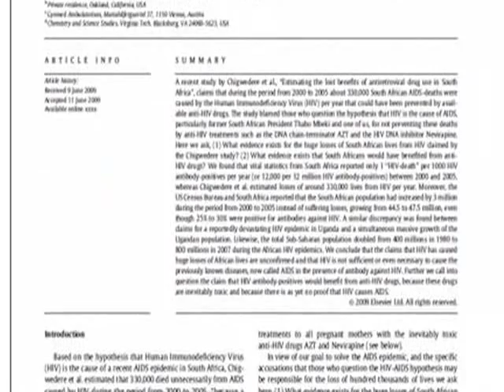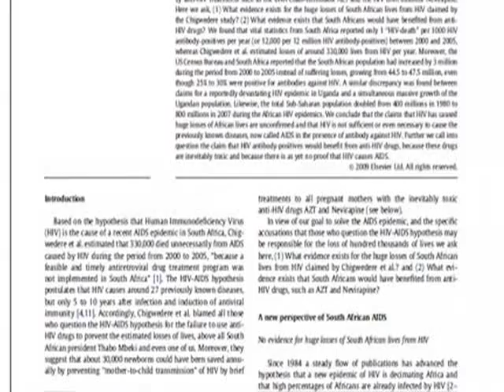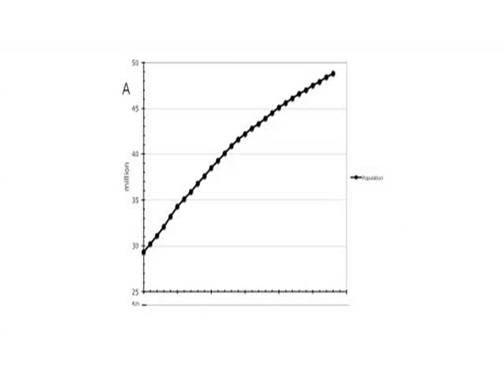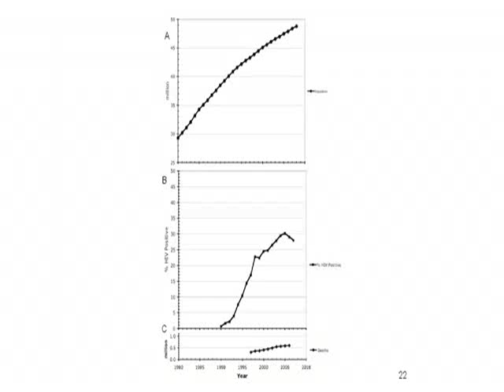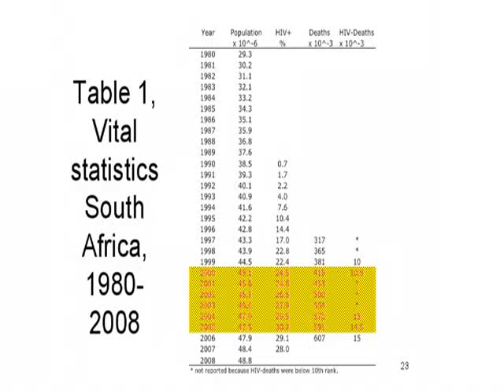Rethinking AIDS 2009 - Repensar a SIDA 2009 - HIV-AIDS hypothesis - 3/3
HIV-AIDS hypothesis out of touch with South African AIDS—a new perspective